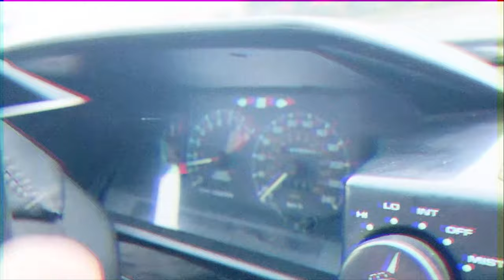SUPERCHARGED AW11 and TURBO SW20 MR2 Roadtrip!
Teaching my Girlfriend to Drive Standard in a Supercharged AW11 MR2 before embarking on our near-3000km Eastern-Canadian Roadtrip!